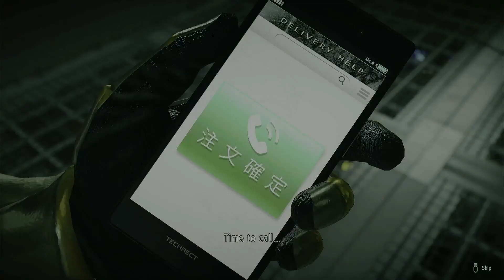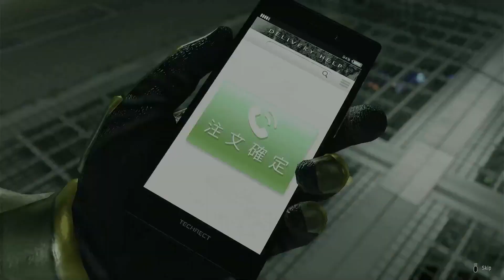Lets Play, Yakuza Like A Dragon| Its About Time I Beat This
Another Lets Play, this time it's the game Yakuza Like A Dragon. I usually try to avoid the whole turn based games, not a big fan. This game is quite different, its got magic, in some fashion, humor, all around it's a strange fantasy game. So come on down and join the fun and stupid jokes.

Intro and outro music by :
 Music from Uppbeat (free for Creators!):